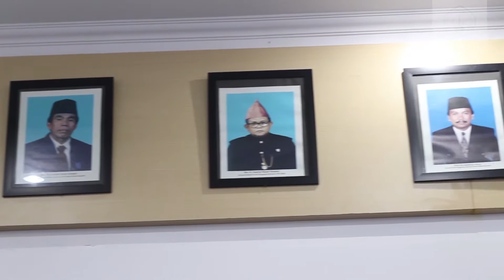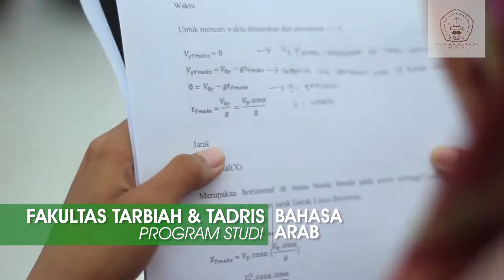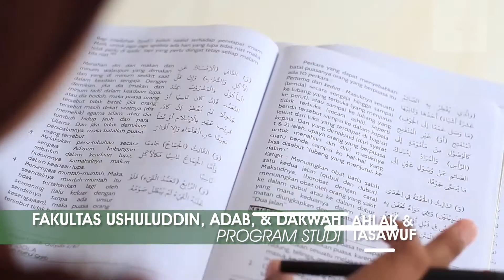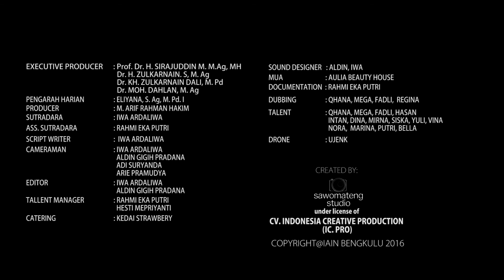Profil Singkat IAIN Bengkulu 2016